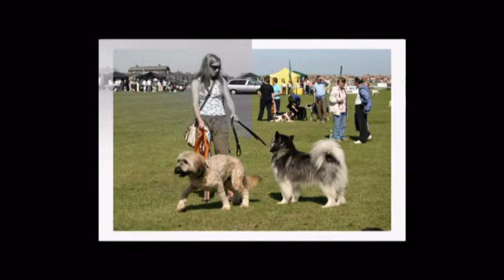butchers great north dog walk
over 17,000 dogs turned out for the great north dog walk in south shields, north east england on 15 june 2009